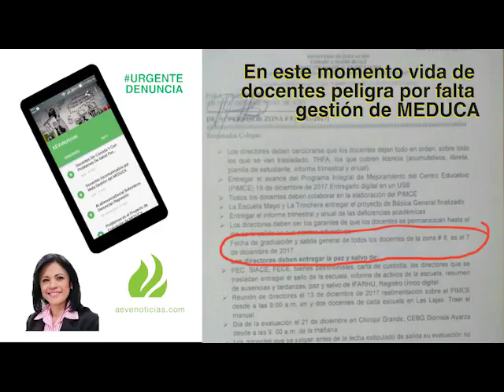En este momento vida de docentes peligra por falta gestión de MEDUCA